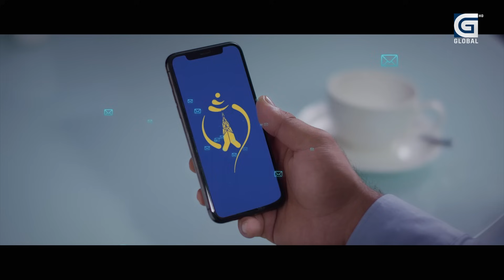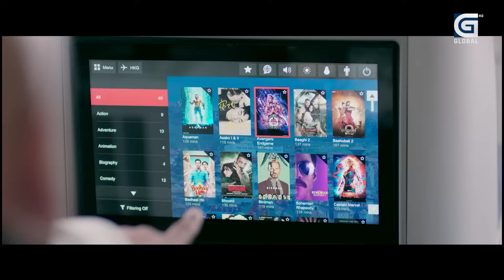Takshashila: राजालाई नेताहरूले नल्याए भारतले ल्याउँछ, नेताहरू जेल जान तयार भए हुन्छ || Prakash Giri